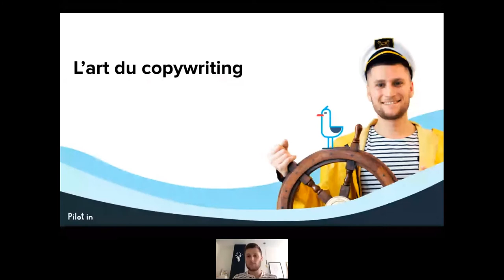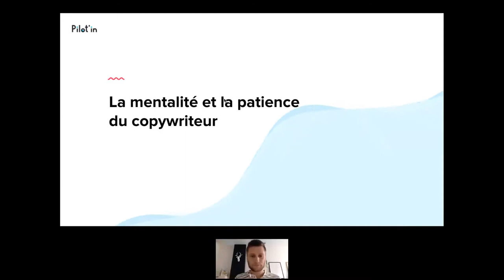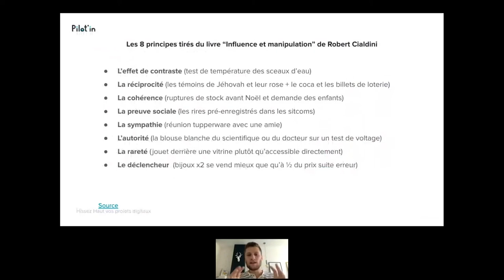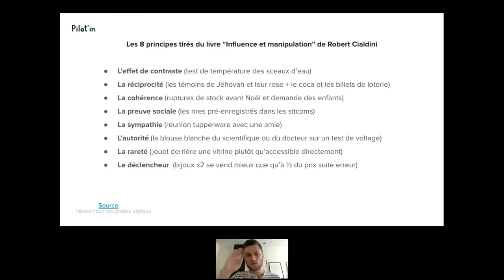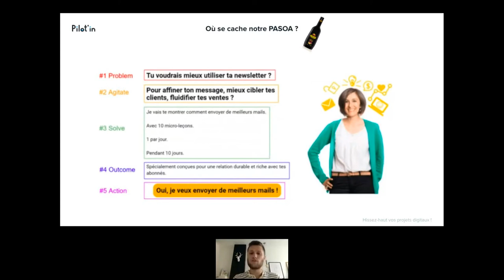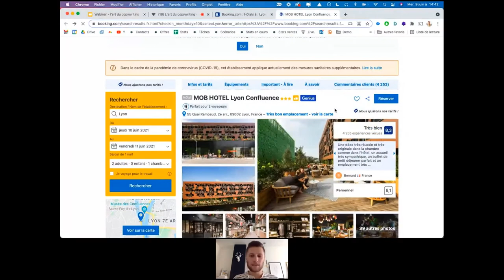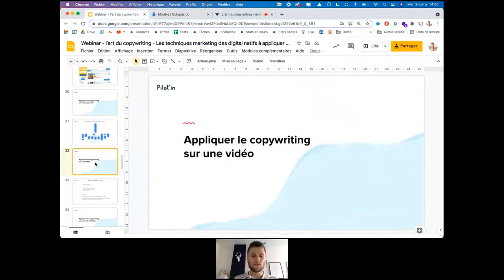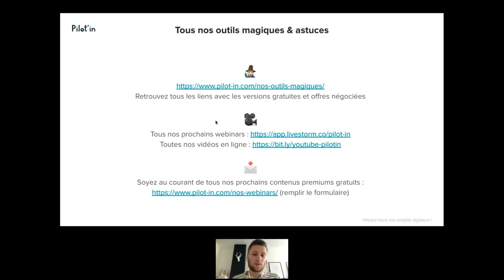Webinar - L'art du copywriting, écrire pour vendre plus et plus facilement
Convaincre un client en une seule phrase, qui n'en a jamais rêvé ?
Le pouvoir de l'écriture pour la persuasion (ou copywriting), est une technique "ancestrale" de marketing. Et tout le monde peut l'appliquer, même dans le digital !

David Ogilvy confiait alors “Une bonne publicité est celle qui vend le produit sans attirer l’attention sur elle.”

Dans ce webinar aux côtés de notre Capitaine, vous apprendrez à mettre les mains dans la rédaction pour en faire une arme de vente puissante, mais quasiment invisible ✍️

Le Som'mer :
1 : Les champions du copywriting qui nous énervent 00:00
2 : La mentalité et la patience du copywriter 7:48
3 : Les différentes méthodes de structure en copywriting 11:14
4 : Appliquer le copywriting sur une page web 38:53
5 : Appliquer le copywriting sur une vidéo 45:30
6 : Appliquer le copywriting sur un post LinkedIn 48:25
7 : Appliquer le copywriting sur un e-mail 49:17

Nos outils au quotidien
Prospection digitale :
👉🏻 Dropcontact (100 crédits gratuits via le lien)

Envie de réaliser une vidéo pour partager votre expertise ou vos expériences dans le milieu du digital ? 📹

Et n'oubliez pas, avec Pilot'in, hissez haut vos projets digitaux !